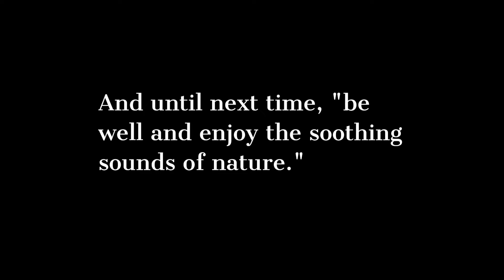Tinnitus; Powerful Herbs And Plants To Alleviate It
"🌿 Discover Nature's Healing Secrets for Tinnitus Relief 🌿

Tinnitus can be a persistent and frustrating condition, but there's hope in the healing power of nature. Join us on a journey to explore the incredible world of herbs and plants that offer effective relief from tinnitus and its bothersome symptoms.

In this video, we'll delve into 15 game-changing strategies that harness the potency of natural remedies. From time-tested herbs to powerful plants, you'll learn about the science behind their effectiveness and how to incorporate them into your daily routine.

Discover the soothing properties of herbs like Ginkgo Biloba, Turmeric, and Lavender, and how they can help reduce the ringing and buzzing in your ears. Explore the benefits of plant-based remedies like Aloe Vera and Sesame Seeds, known for their anti-inflammatory and antioxidant properties.

Whether you're seeking relief from tinnitus or simply interested in holistic wellness, these strategies can provide valuable insights into harnessing nature's healing potential.

🌟 Unlock the secrets to tinnitus relief with the magic of herbs and plants. Your journey to peaceful, ringing-free ears starts here! 🌟

All information, content, and material of this video or website is not intended to serve as a substitute for the consultation, diagnosis, and/or medical treatment of a qualified physician or healthcare provider.

Always consult your doctor or healthcare professional before doing anything contained in this content.

We may receive commissions when you click on this video's links and make purchases.